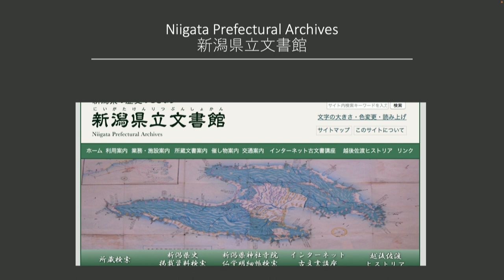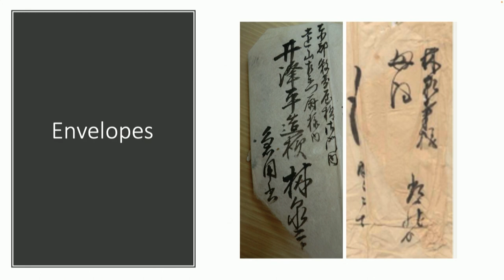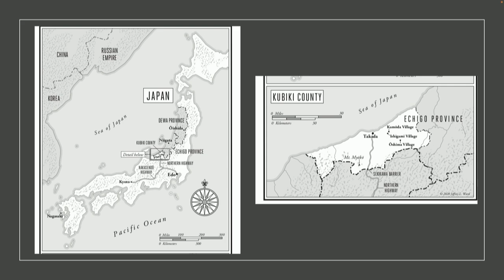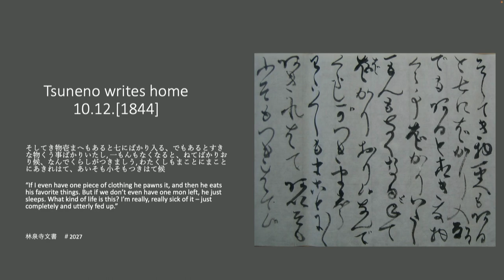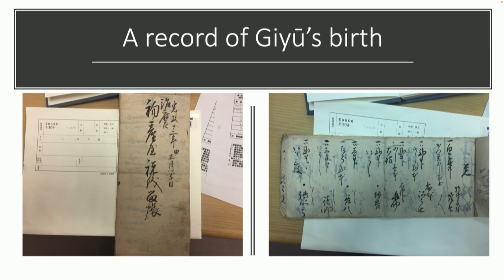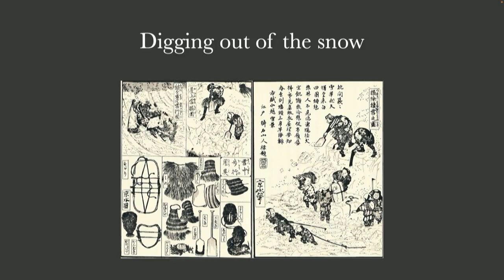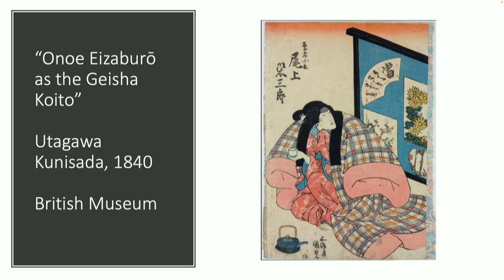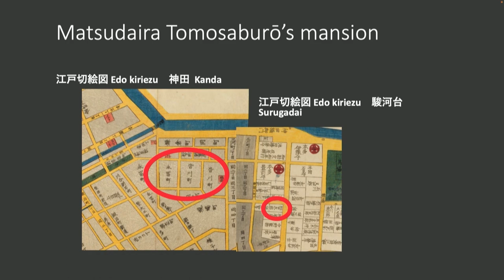Amy Stanley | Stranger in the Shogun's City: A Japanese Woman and Her World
The Kennedy Center for International Study's Book of the Semester is Stranger in the Shogun's City: A Japanese Woman and Her World. This is "a vivid, deeply researched work of history that explores the life of an unconventional woman during the first half of the 19th century in Edo—the city that would become Tokyo—and a portrait of a great city on the brink of a momentous encounter with the West."

Hear more about this book when author Amy Stanley comes to campus to speak as part of the Kennedy Center's fall 2023 lecture series, "Transforming and Preserving Culture."

The book was named a finalist for the Pulitzer Prize in Biography, winner of the 2020 National Book Critics Circle Award, and winner of the PEN/Jacqueline Bograd Weld Award for Biography. Publisher's Weekly called it "an evocative and deeply researched portrait of 19th-century Japan through the events of one woman’s life in the decades before Commodore Perry’s 1853 arrival and the opening of the country to the West," and The Washington Post calls it "a compelling story, traced with meticulous detail and told with exquisite sympathy."